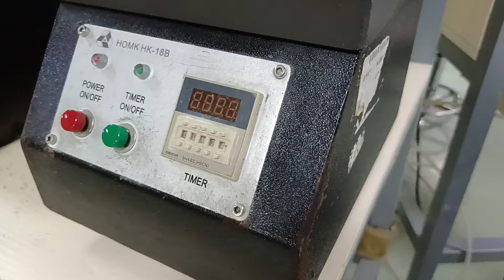9/125um FTTB G657A1 Fiber Optic Patch Cord 1550nm Single Mode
NEW LIGHT OPTICS TECHNOLOGY LIMITED
NEW LIGHT OPTICS TECHNOLOGY LIMITED quality manufacturer from China.
We can supply:
Alice  / Sales Manager
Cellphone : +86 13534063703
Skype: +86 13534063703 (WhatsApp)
Add :  5/F ,Building G, Xinghui Tech Park ,Huaning Road,Dalang Town ,Longhua District ,Shenzhen